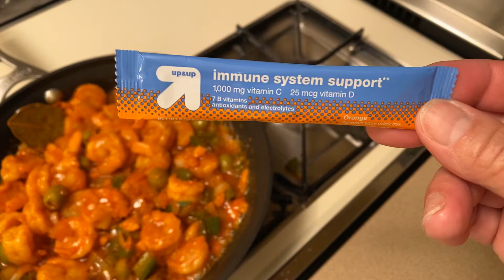#175- Deliciosa receta a lo Cubano camarones en salsa de tomate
Bienvenidos a mi canal, hoy les traigo esta deliciosa receta de Camarones en salsa, al estilo Cubano o como a mi me gusta hacerlo, les cuento que me quedaron deliciosos, ojalá ustedes se embullen y lo hagan en su casa ya verán que deliciosos saben, yo los hago los camarones porque es un plato muy fácil de hacer yo siempre lo comparo con el huevo, bueno si estas pasando por este canal y te gusto el video me gustaría que me hicieras el favor de inscribirte y hacerme comentarios yo siempre les contesto ya que yo valoro mucho su opinión, solo deben tocar el icono de la campana para que YouTube siempre los Mantega al día con los videos nuevos también abajo le voy a dejar el link por si lo quieren compartir en sus redes sociales, Muchas Gracias a todos los que ven el vido se lo agradesco mucho les envío muchos Saludos y Bendiciones.
Tere.

Receta de Camarones en Salsa
Ingredientes:
Camarones
Aceite de Coco Orgánico
Mantequilla
Ajo
Cebolla
Ají verde
Hoja de Laurel
Oregano
Comino
Sal y Pimienta
Aceitunas
poquito de salsa de tomate
un sobrestimo de Sazón Goya
NOTA: Me disculpan Yo le pongo los ingrediente a mi gusto.